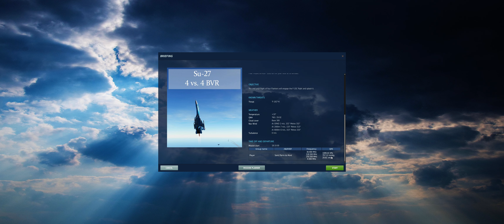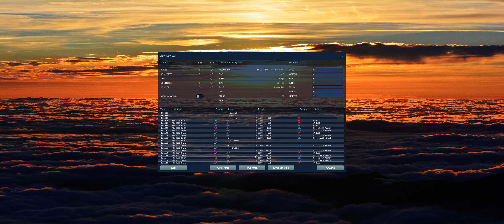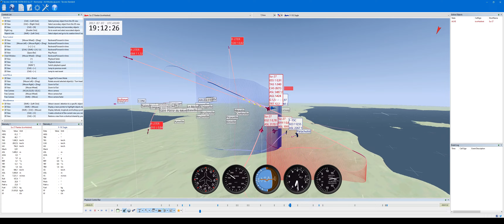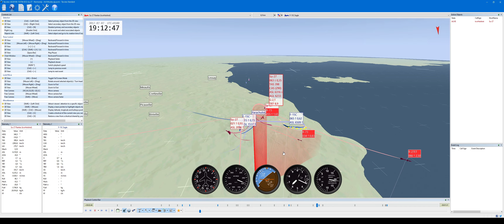DCS World - Su-27 - 4v4 F-15C in Normandy (incl. TacView)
00:00 Fighting 4* F-15C
04:24 Tacview